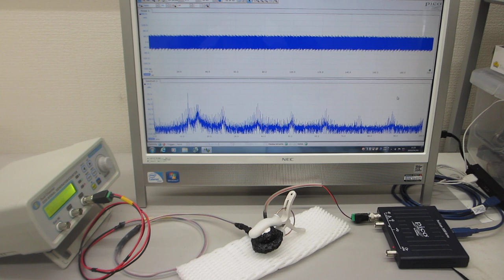オリジナル超音波発振制御プローブの製造開発技術（超音波システム研究所）